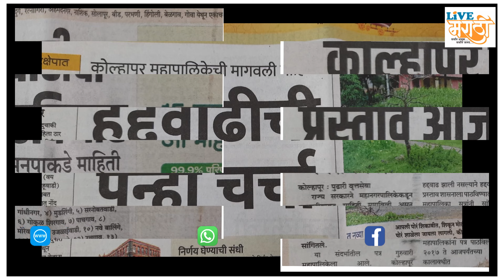जनतेच्या प्रश्नासाठी लाईव्ह मराठी सदैव तत्पर...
'लाईव्ह मराठी महाचर्चेने हद्द्वाढीच्या प्रश्नाला पुन्हा एकदा वाचा फोडली होती .. आता शासन स्तरावर हद्द्वाढीच्या दिशेने पावले पडत आहेत, यामुळे नागरिकांमध्ये 'लाईव्ह मराठी महाचर्चा' ची चांगली चर्चा होत आहे.